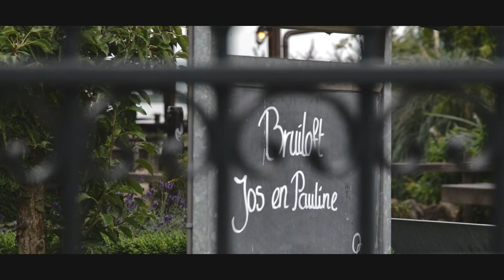De dag van Jos en Pauline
Op de trouwdag van Jos en Pauline mocht ik uitslapen van ze :). Ondanks de wat regenachtige weersvoorspelling was het een heerlijke dag met zelfs gasten uit Canada! Kijk hier voor een gezellige impressie. Op zoek naar een videograaf voor jullie bruiloft? Neem een kijkje op Facebook bij Bijl Videografie.